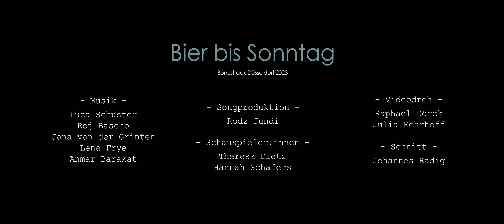BIER BIS SONNTAG - Bonustrack Medimeisterschaften Düsseldorf 2023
🍺 BIER BIS SONNTAG 🍺
- Bonustrack -
Medimeisterschaften Düsseldorf 2023

LYRICS:

Hook (2x)

Zeltplatz, Trichter
Intus, dichter
Kein Kater
Kontern
Bier bis Sonntag

Strophe I

Schieß dir eine Hüft TEP rein, nenn mich Beckenbauer
Bin Viggo Kanzler, bei mir machen keine Adern aua/Adenauer

Wegen Wasserproblem
Bleibt in Haaren Duschcreme
Hab dein ASS (🍑) schon gesehen
Gib mir Ibuprofen

Zuhause machen wir - Mios mit Vigos
Zeit für die Medis mit Amigos, sind ziellos
Zeltplatz-Action, Kumpel ext den Jäger mit
Gelber Sklera - ich glaube er braucht eine Reha für Leber

Kein Benzin wenn wir tanken, Läufer beim Flunken
Wir spielen hier kein Schach
Ganze Menge am Tanzen, Magnesiummangel
Waden sind so schwach

Hook (2x)

Zeltplatz, Trichter
Intus, dichter
Kein Kater
Kontern
Bier bis Sonntag

Strophe II

(Ah, schon wieder 30 Kippen geraucht, Digga Alter, erstmal proceeds to drink beer)

Mit Campingstuhl auf die Landebahn
Keiner versteht hier den Lageplan
Kommt schon so ein Typ heran
Und reicht mir einen Trichter - dann

Zieh ich ihn weg, hab ihn komplett zerfetzt
wie das schmeckt, wie das schmeckt
Bin endlich wieder zu Hause
Das ist der Medis Effekt

Hook (2x)

Zeltplatz, Trichter
Intus, dichter
Kein Kater
Kontern
Bier bis Sonntag

Strophe III

Guten Morgen Medis
Bin seit 20 Stunden wach
Hab ich Myasthenie?
Meine Beine werden schwach

Mein Trommelfell zerrissen
Fühl mich relativ beschissen
Ja das werd ich nicht vermissen
Diesen viel zu lauten Bass

4 Tage ohne Essen, bin gierig nach  dem flüssigem Gold
3 Pullis übereinander, frage mich was das hier soll
2 Wildcards in den letzen Jahren, das ist nur für das Protokoll
1 Bier und Ich, das Bier wird leer — und ich werd voll

Hook (2x)

Zeltplatz, Trichter
Intus, dichter
Kein Kater
Kontern
Bier bis Sonntag

Outro

Shake it (3x), whoop!
Shake it (2x)
Bier bis Sonntag (2x)